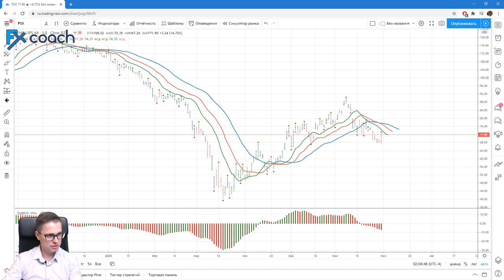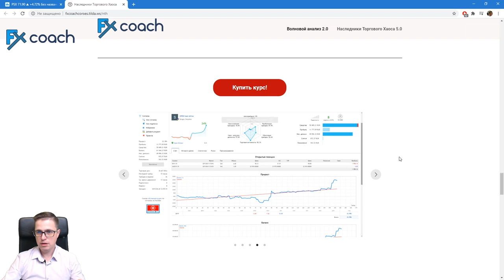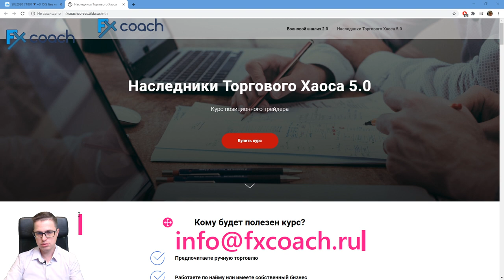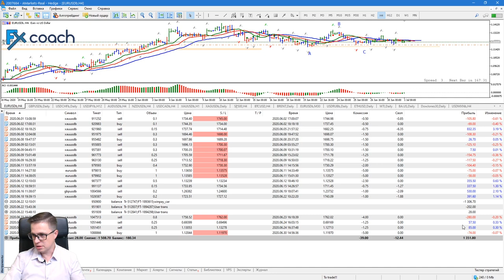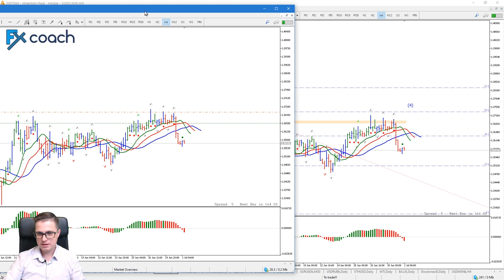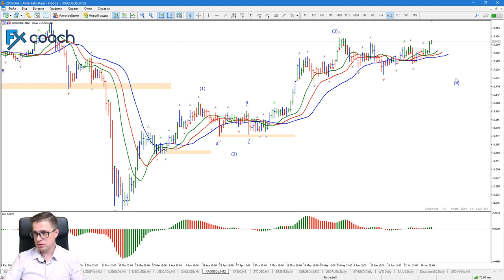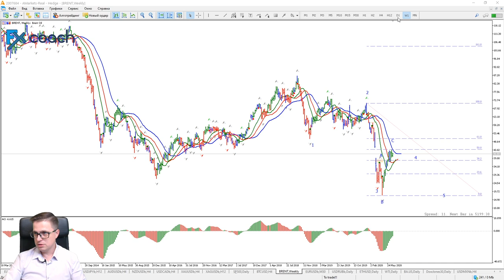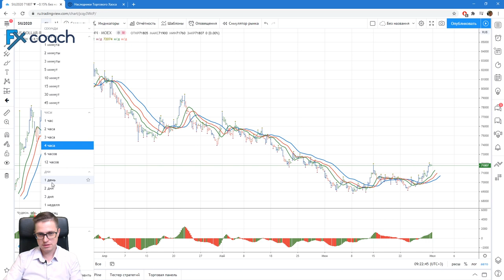Александр Котин: как я купил евро + мои результаты за июнь | AMarkets